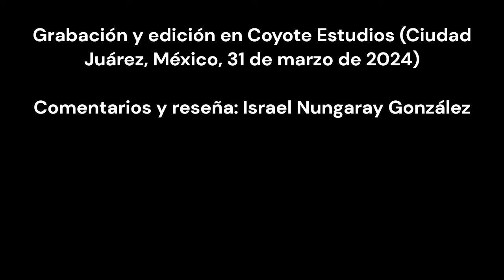Música: Reseña de The Beatles 'A Hard Day's Night' (1964)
El tercer álbum de The Beatles marcó el inicio de la 'Beatlemania', pero también el punto de partida de la trascendencia histórica del mejor grupo de rock que ha existido. Cheers.